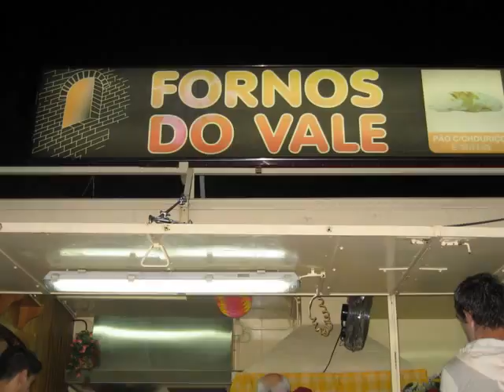Eu, nos " FORNOS DO VALE" - 2011-06-10 - ANTONINAS - VILA NOVA DE FAMALICÃO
Artista: I Suonatori della Valle del Savena
Álbum: Emilia Romagna: I rest d'la sòzia - Il ballo di società nelle
Duração: 2:11
Editora: Nota - Geos
Género: World